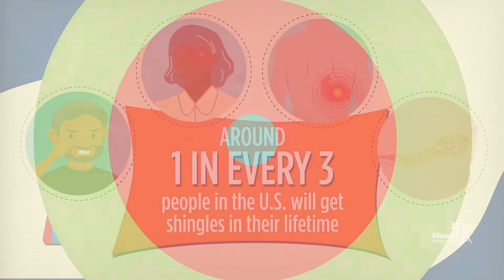Shingles: What You Need to Know to Avoid a World of Pain, Explained in 60 Seconds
Shingles is caused by the varicella-zoster virus, or VZV, which is the same virus that causes chickenpox. The virus stays in the body even after recovering from chickenpox or receiving the chickenpox vaccine and can reactivate, causing a new infection called shingles.

Talk to your doctor about getting vaccinated against shingles and visit AgingResearch.org/OurBestShot to learn more.